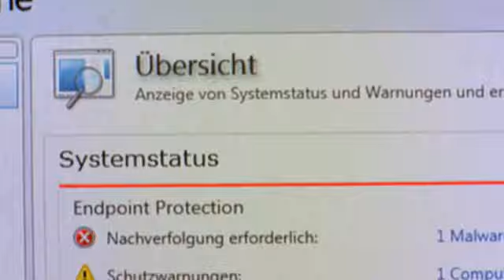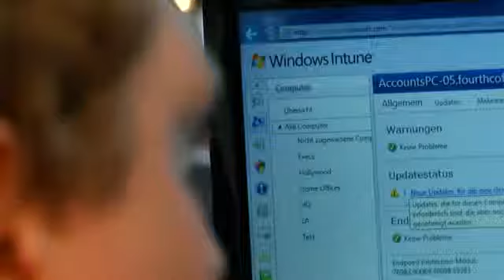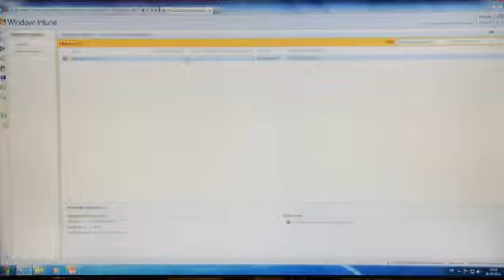Windows Intune weltweit erster Launch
Einfaches Management von Verwaltungs- und Sicherheitsfunktionen über eine Web-basierte Konsole. Der Service ist als Abo erhältlich und startet am 23. März 2011.